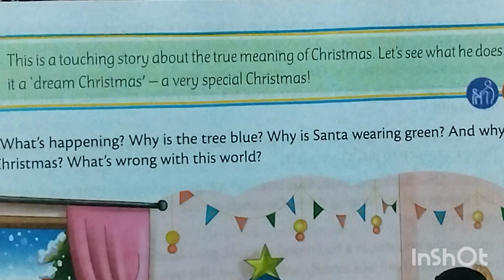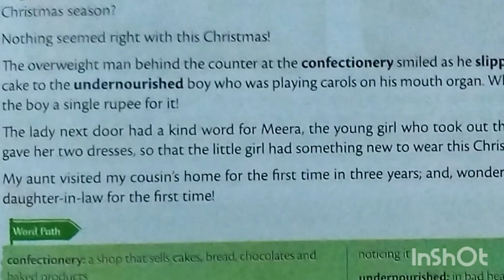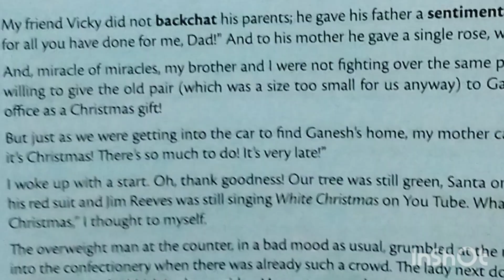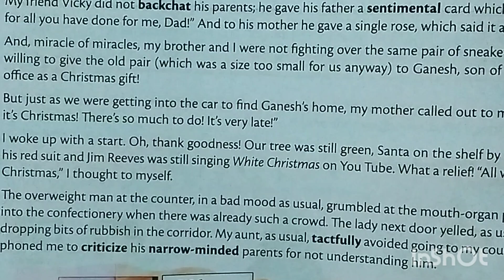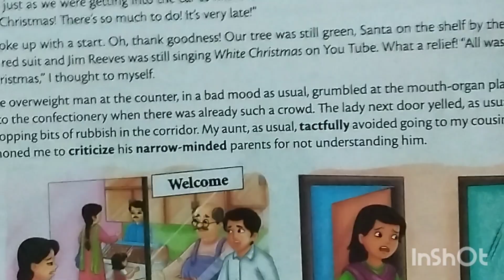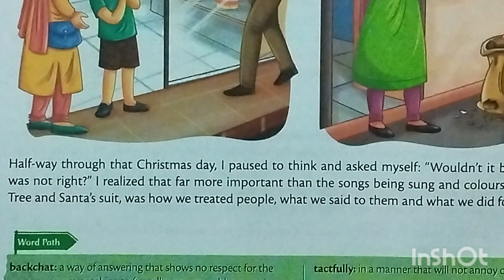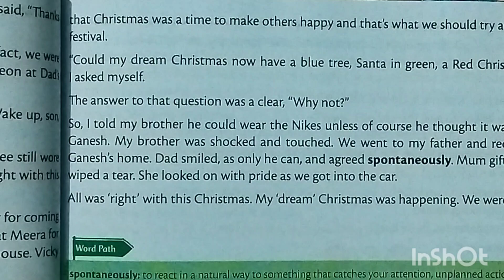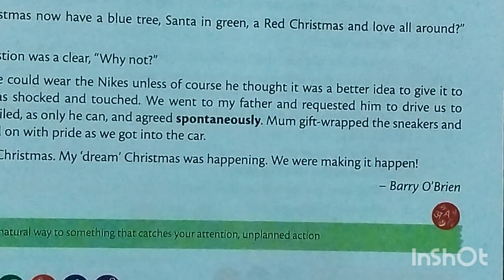9 August 2024